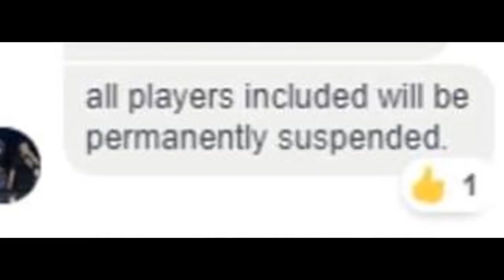hays.....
katuwaan lng po.